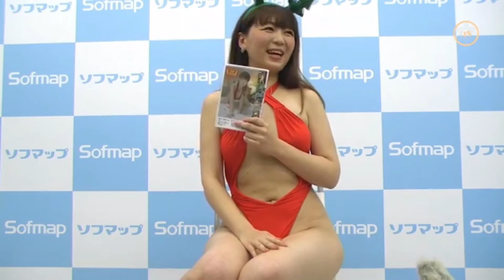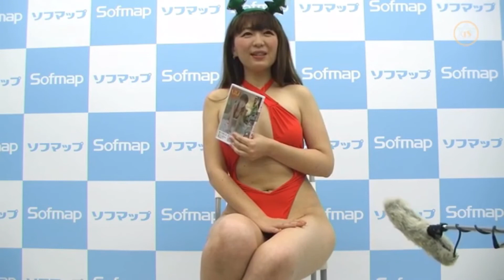Jav modol japanse with a micro bikini siêu mẫu nhật bản siêu vòng 1